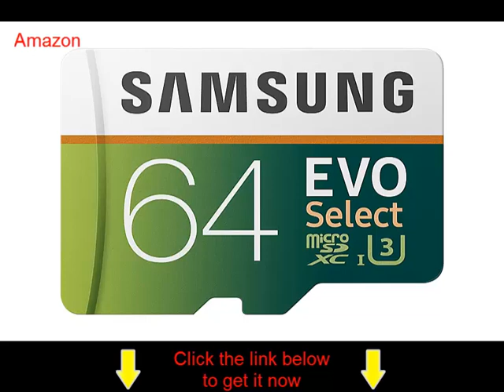Samsung MicroSD EVO Select Memory Card with Adapter